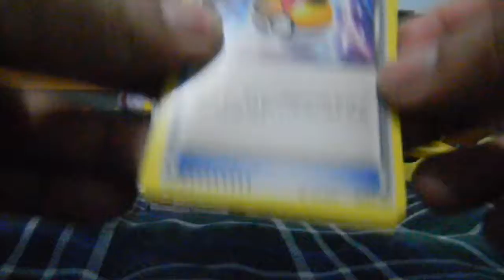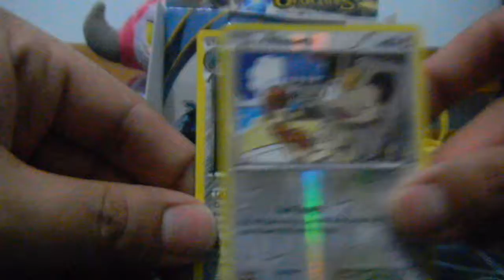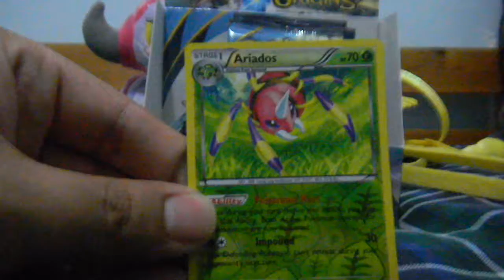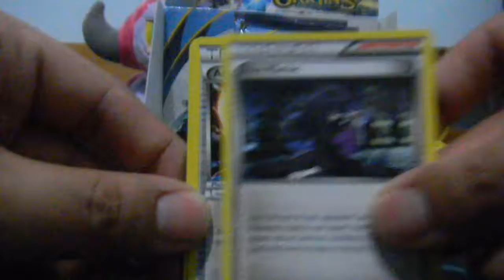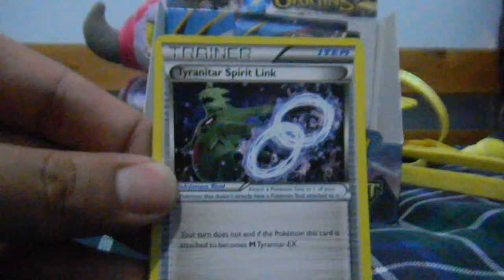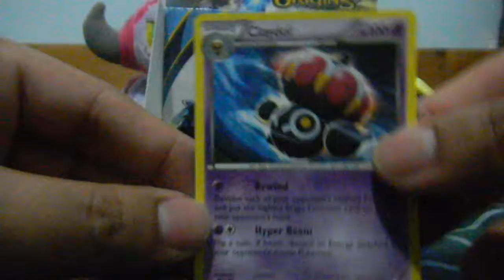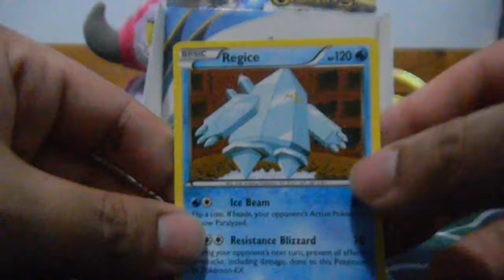Ancient Origins Booster Box PT 4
This is me Opening a Pokemon ANCIENT ORIGINS BOOSTER BOX. Hope you enjoyed this. Thank you once again.